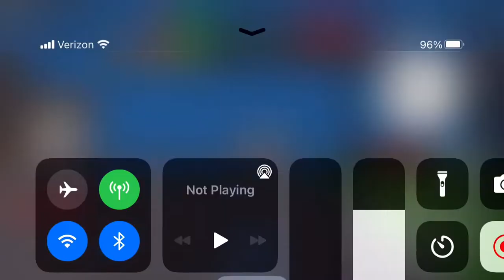B&O duplex leaving the station